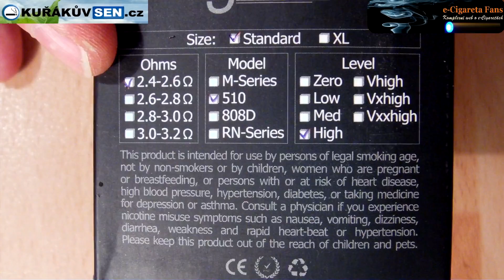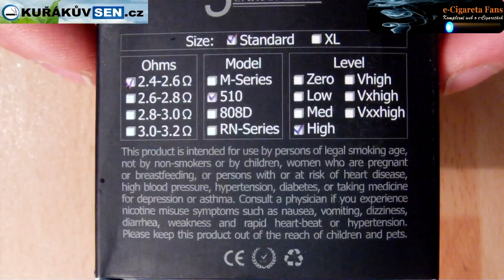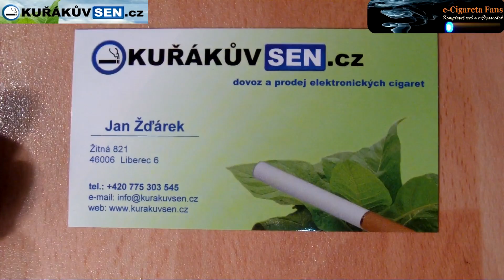Clearomizer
Připravil jsem video, kde ukazuji několik možných postupů při plnění.Snad vám usnadní život.:-)
Upozorňuji, že při tom sundavání celé nádržky, je třeba také trochu citu a nebrat za to moc velkou silou. Rozhodně to při sundavání nesmíte otočit více jak o cca 30°. Ta bíla keramika je totož napevno v tom silikonovém těsnění a točí se spolu se stěnou. Pokud tedy budete kroutit moc, tak se drátky namotají na střed a odtrhnou se od letovaných částí! Můžete si tedy raz dva potrhat drátky a cart je pak nefunkční. Jakmile to trochu povolí, tak již můžete lehce pootáčet na jednu a pak druhou stranu a přitom to popotahovat ven. Nesmíte tedy kroutit kolem dokola!